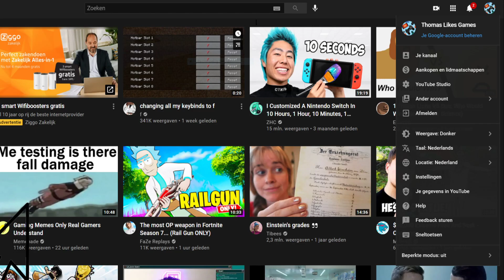Oopsies.. shorts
If you are wondering what this is, I get it.

I use OBS STUDIO to record. Also, a lot of people use streamlabs, basically a copy of OBS.
I use SHOTCUT to edit
I used InVideo.io for the intro.